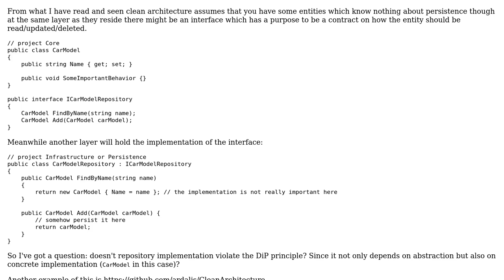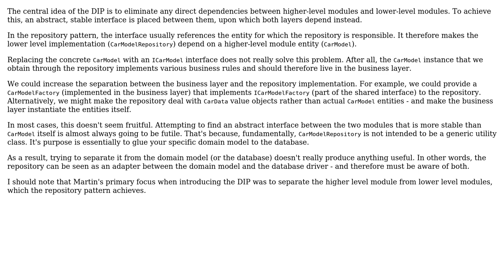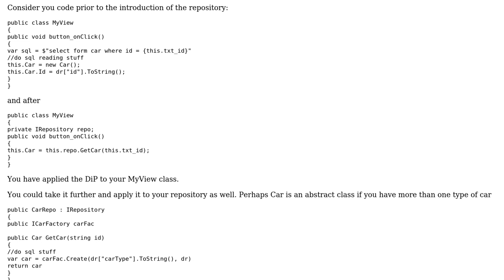Doesn't repository pattern in clean architecture violate Dependency inversion principle?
With thanks & praise to God, and with thanks to the many people who have made this project possible! | Content (except music & images) licensed under CC BY-SA | Music | Images & others | With thanks to user Ewan user doubleYou user arthur.borisow and the Stack Exchange Network Trademarks are property of their respective owners. You are responsible for your own actions.